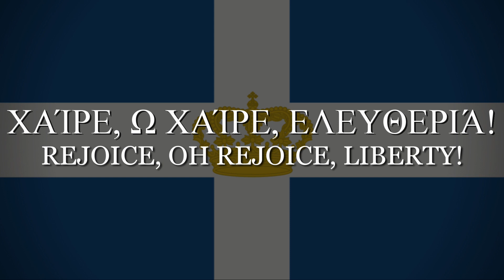Ὕμνος πρὸς τὴν Ἐλευθερίαν" (Hymn to Freedom) - Anthem of Kingdom of Greece [LYRICS]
With English and Greek lyrics.

A tribute to a former King.

NOTE: TRANSLATIONS MAY NOT BE ACCURATE.

 Archivum Musicum

Description: The "Hymn to Liberty", or "Hymn to Freedom" is a poem written by Dionysios Solomos in 1823 that consists of 158 stanzas and is used as the national anthem of Greece and Cyprus. It was set to music by Nikolaos Chalikiopoulos Mantzaros in 1865 and is the longest national anthem in the world by length of text. It officially became the national anthem of Greece in 1865 and Cyprus in 1966.